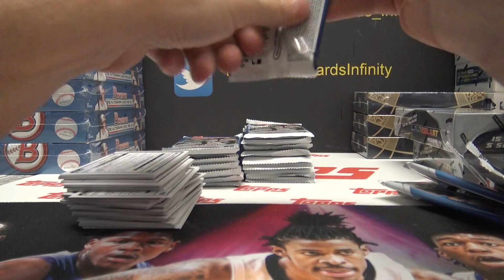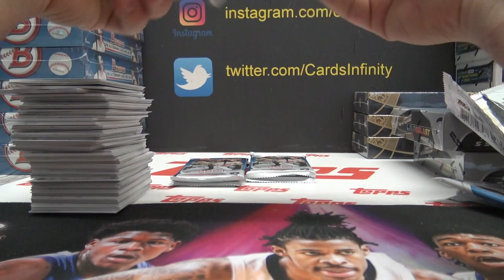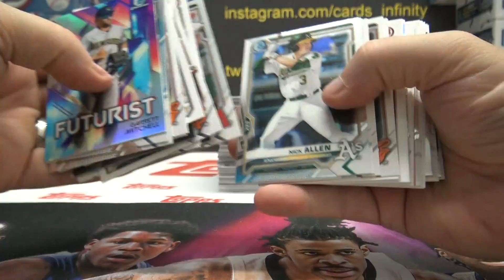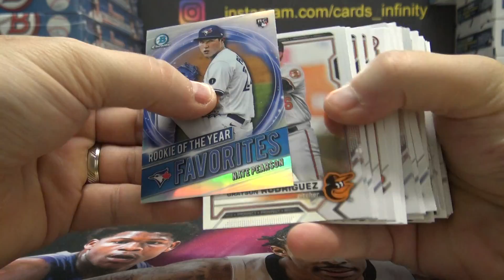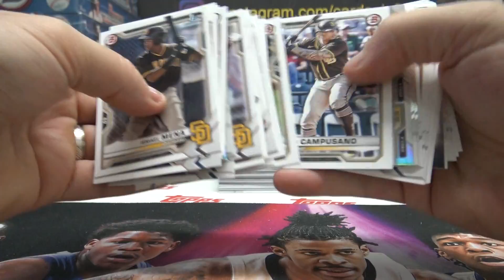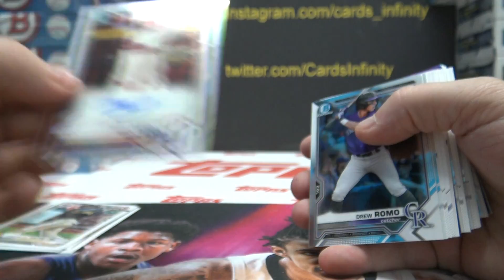Adam's 2021 Bowman Hobby MLB Baseball Box Break